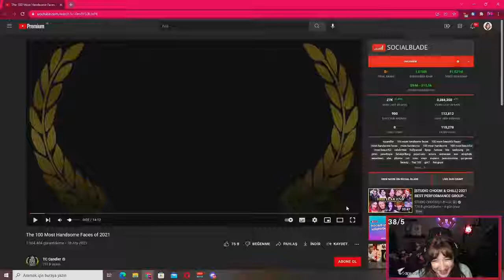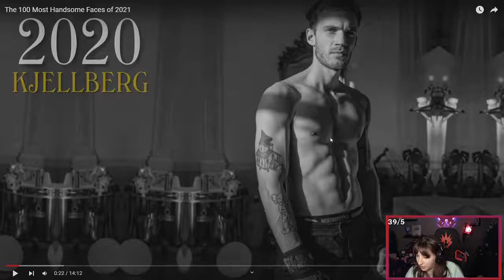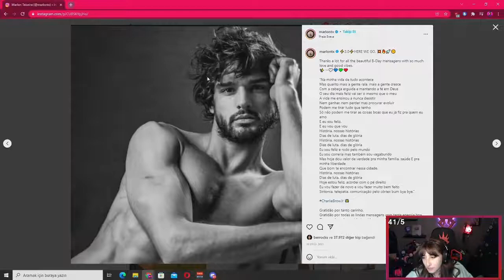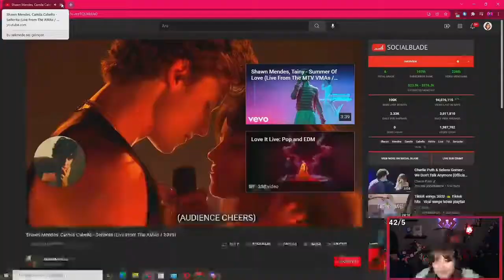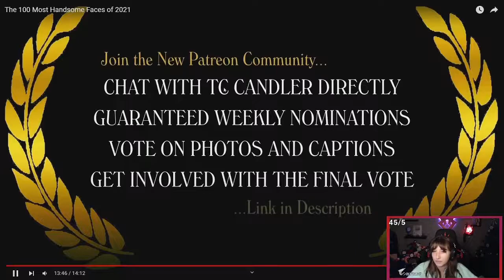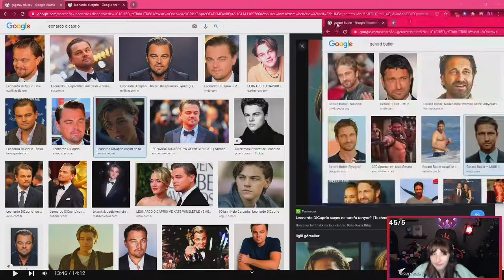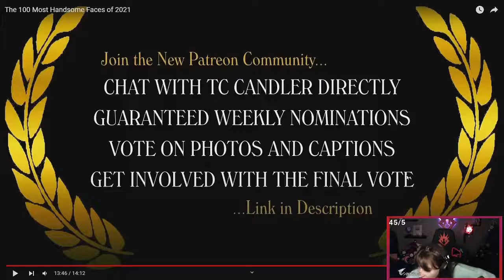PQUEEN - 2021'İN EN YAKIŞIKLI YÜZ ERKEĞİ LİSTESİNE BAKIYOR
pqueen 2021 en yakışıklı 100 erkek listesini inceliyor